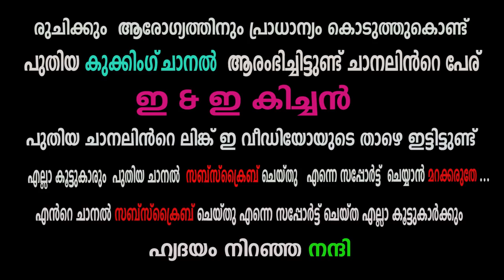Saree border lace design fixing simple and easy method DIY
Ladies And Kids Tailoring Tutorial Easy Method,Theory Base Detailed Explanation,
Tailoring Tutorial Classes For Beginners In Malayalam,

100% Free Tailoring Tutorial classes For Beginners In Malayalam